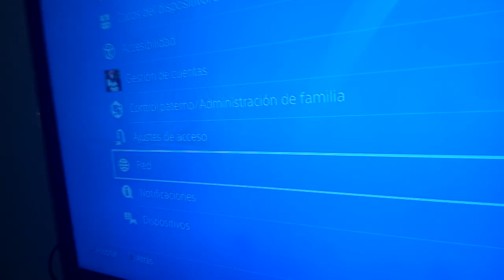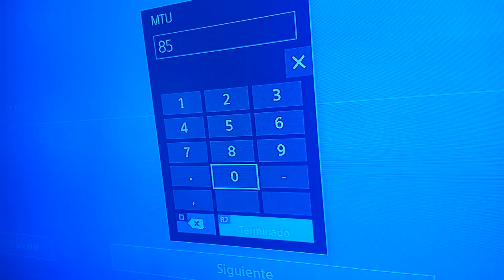2021 GTA V COMO ESTAR SOLO EN UNA SESION PUBLICA FACIL Y RAPIDO PS4 XBOX ONE *ACTUALIZADO*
Objetivos:
100 suscriptores  ✅
200 suscriptores  ✅
500 suscriptores  ❌
1000 suscriptores   ❌
10000 suscriptores   ❌

Lα cσρια ∂ε εѕтε νι∂εσ,
ѕεяα ∂εηυηcια∂α.
Ƈσρуяιgнт © NoxXtix YT™ « Oяιgιηαℓ®